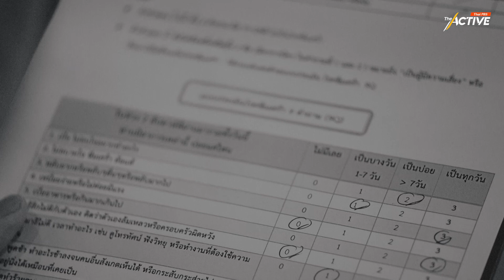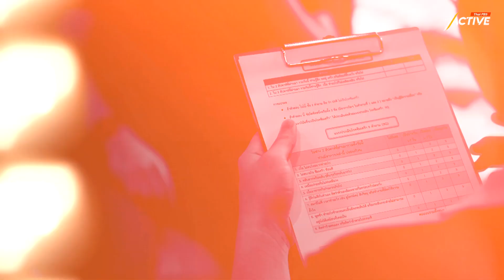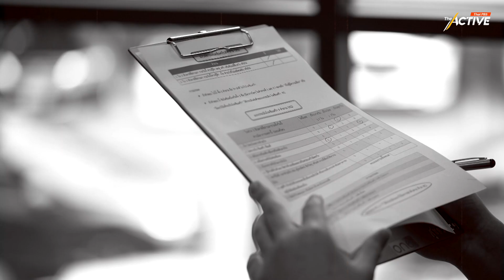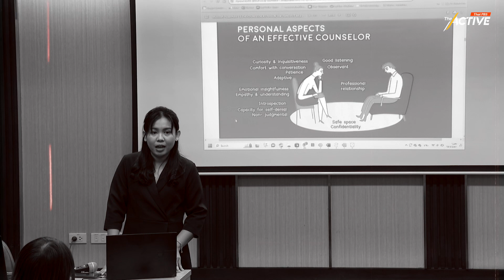นโยบายป้องกันสุขภาวะทางจิต ความเป็นธรรมที่เข้าถึงได้ : Policy Watch (21 มี.ค. 2567 )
หากคุณเป็นผู้มีรายได้น้อยที่กำลังมีภาวะเครียด คุณจะเลือกอะไรระหว่างจ่ายเงินพบนักจิตบำบัด หรือเก็บไว้เป็นค่าใช้จ่ายในแต่วัน

หรือความจริง...เราอาจไม่ต้องเลือก หากการส่งเสริมเสริม ป้องกัน สุขภาวะทางจิต อยู่ในสวัสดิการที่ทุกคนเข้าถึงได้ ตั้งแต่ในระดับการศึกษา หน่วยงานต่าง ๆ รวมถึงทุกชุมชน มี “นักจิตวิทยา” คอยรับฟัง ให้คำปรึกษา ดูแลจิตใจเบื้องต้น

The Active ชวนทำความเข้าใจ ทำไม ? นักจิตวิทยา จึงมีความสำคัญต่อระบบนิเวศสุขภาพจิต และอยู่ในนโยบายสาธารณะที่ทุกภาคส่วนต้องเร่งเปลี่ยนมุมมองในการทำงาน เพื่อหนีจากระเบิดเวลาของความรุนแรงในสังคม กับ ผศ.ณัฐสุดา เต้พันธ์’ คณบดีคณะจิตวิทยา จุฬาลงกรณ์มหาวิทยาลัย และ ผอ.สถาบันวิชาการเพื่อความยั่งยืนทางสุขภาพจิต (TIMS)
Policy Watch ร่วมจับตาอนาคตประเทศไทย ผ่านกระบวนการจัดทำนโยบายสาธารณะ ที่พวกเรามีส่วนร่วมได้